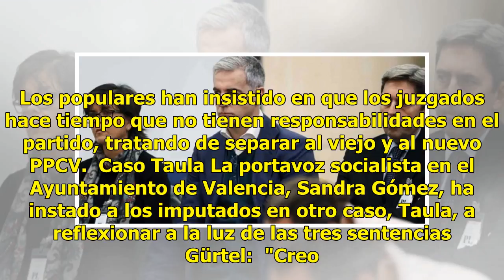Gürtel valenciano: Costa 4 años, Rambla absuelto.